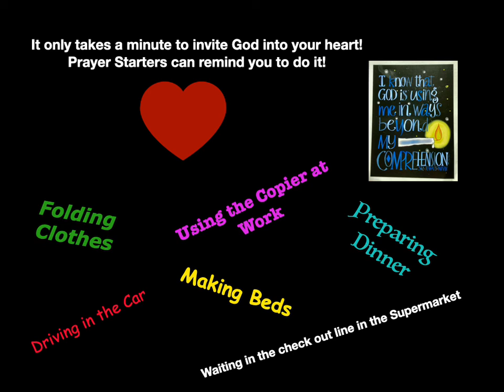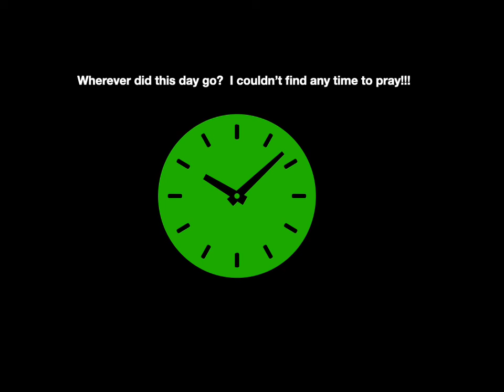How to Use Prayer Starters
Two ways to use prayer starters!